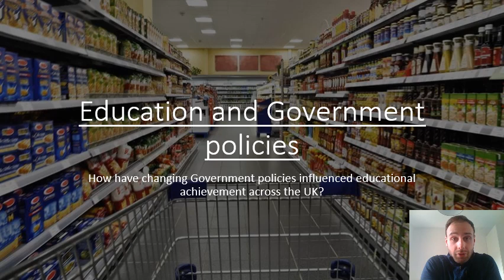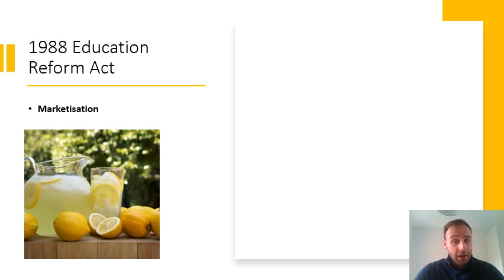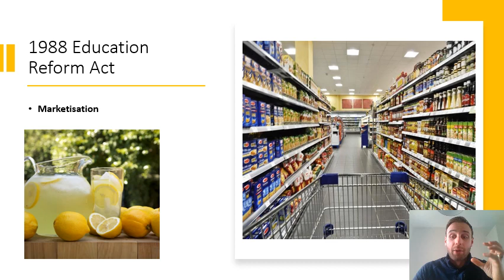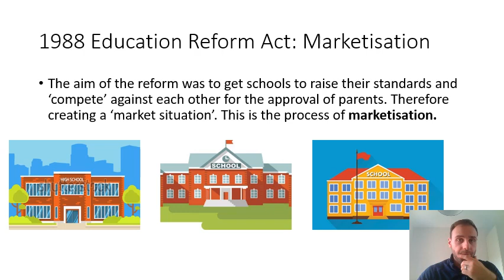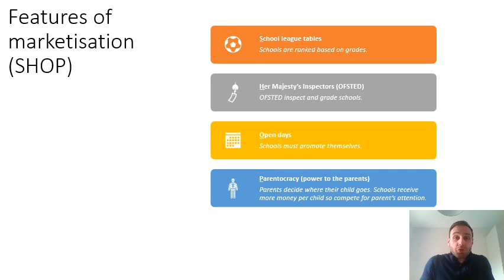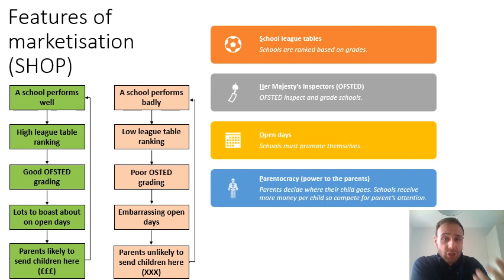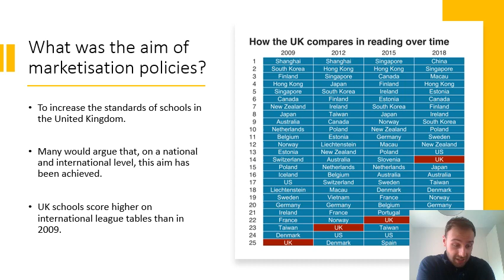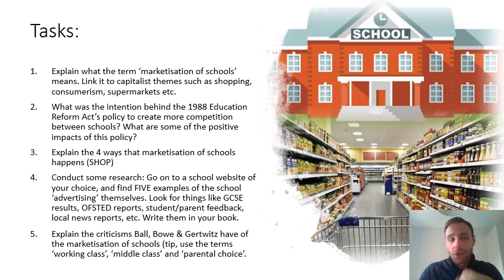TOPIC 4: SOCIOLOGY OF EDUCATION - The Marketisation of Schools (1988 Education Reform Act)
Mr Bowdery explains how the 1988 Education Reform Act forced schools to compete against each other, in a process of marketisation, in order to raise the standards of education nationally. Does this process work? Who does it benefit the most? And what do Marxists feel about it?